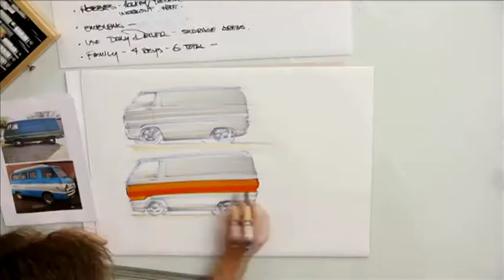Overhaulin' | IGNITION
Hockey fanatic Tony Farrell’s Dodge A-100 has seen better days. But once “Motoring Mad Man” Chip Foose gets a hold of this old work van it will be as at home on the racetrack as it once was on the worksite.